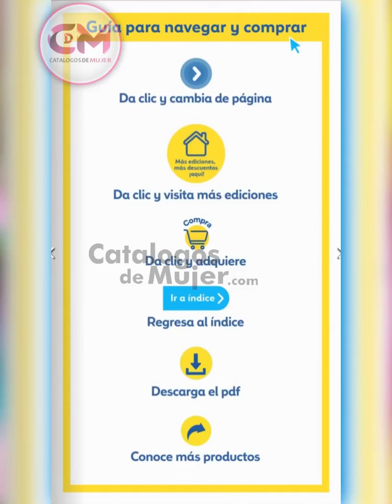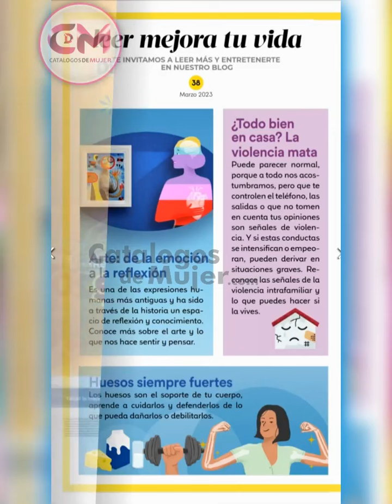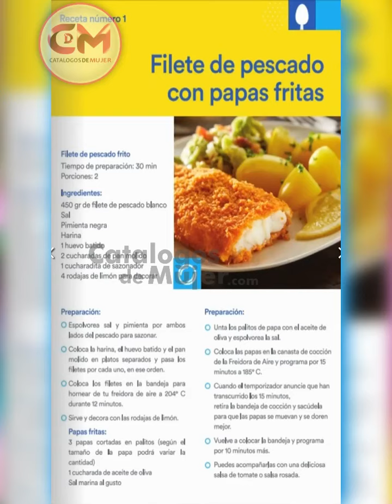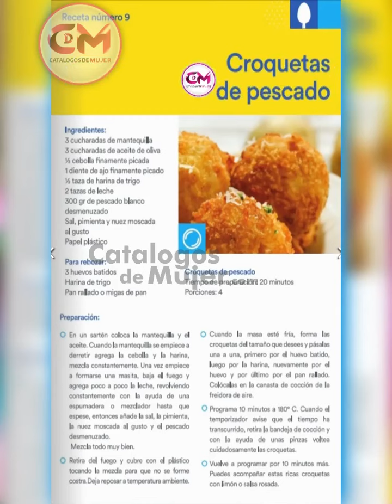CATÁLOGO COPPEL MARZO 2023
MIS REYNAS NUEVO / CATÁLOGO COPPEL MARZO 2023

Para ver el catálogo completo EN DIGITAL de MARZO 2023.